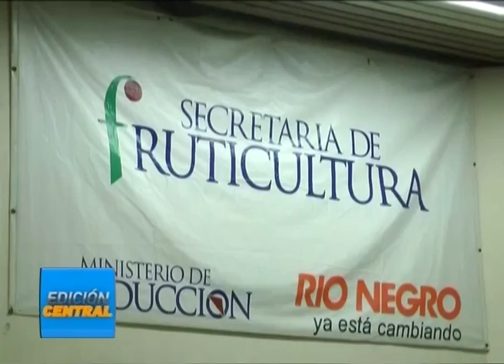Allen: Diomedi al frente del Ministerio de AGyP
Alberto Diomedi, actual secretario de Fruticultura, asumirá el 13 de febrero próximo como nuevo ministro de Agricultura, Ganadería y Pesca de Río Negro, en reemplazo de Marcelo Martin, quien presentó su renuncia al cargo por razones estrictamente personales.
ALBERTO DIOMEDI - ASUMIRÁ EL PRÓXIMO 13 DE FEBRERO